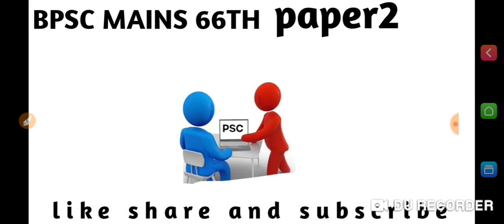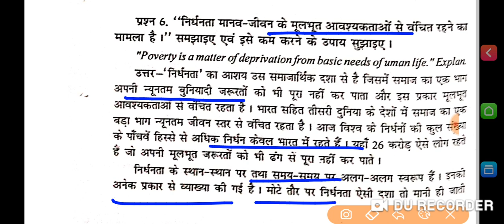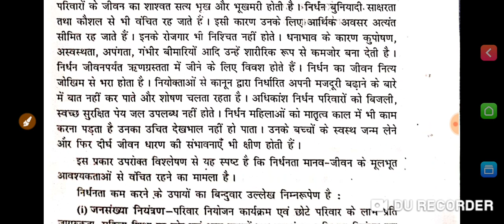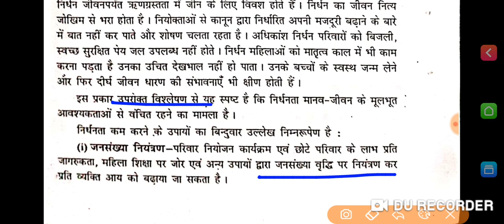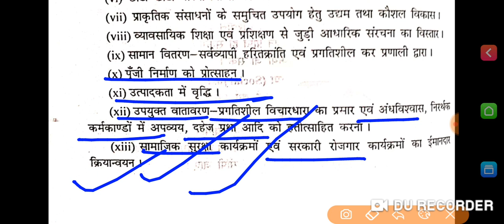BPSC MAINS 66th PYQ paper 2